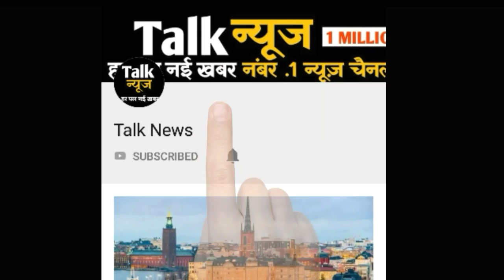संजू' ने दूसरे दिन की छप्परफाड़ कमाई, बॉक्स ऑफिस पर रच दिया इतिहास